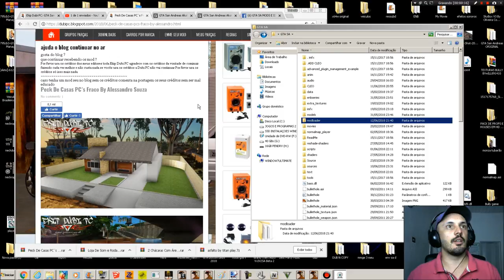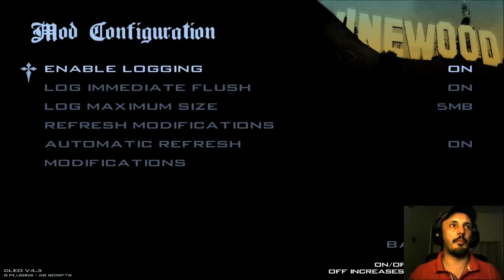PACK DE 4 NOVAS CASA BRASILEIRAS By Alessandro Souza GTA SAN ANDREAS